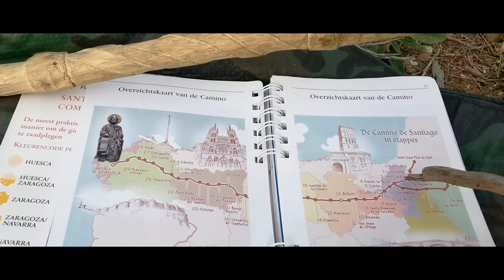(Aflevering 10 | Seizoen 1) De Heilige Reis - Jezus, Onderweg naar de Hemel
(NL) (Aflevering 10 | Seizoen 1) "Liften"

In deze aflevering gaan we eindelijk een paar grote problemen oplossen die we al eerder tijdens onze reis waren tegen gekomen. Namelijk het gebrek aan water en voedsel. Ook gaan we kijken of we nu eindelijk de zool van mijn schoenen kunnen reparen. Maar om dit te kunnen doen moeten we in de grote stad zijn, die niet op de route ligt.

De oplossing: we gaan Liftend naar Pamplonna!

(EN) (Episode 10 | Season 1) "Hitchhiking"

In this episode, we're finally going to fix some major issues that we encountered earlier in our journey. Namely the lack of water and food. But We're also going to see if we can finally repair the soles of my shoes. But to do this we have to be in the big city, which is not on the route.

The solution: We hitchhike to Pamplonna!

(ES) (Episodio 10 | Temporada 1) "Hacer Autostop"

En este episodio, finalmente solucionaremos algunos problemas importantes que encontramos anteriormente en nuestro viaje. A saber, la falta de agua y alimentos. Pero también vamos a ver si finalmente podemos reparar las suelas de mis zapatos. Pero para ello tenemos que estar en la gran ciudad, que no está en la ruta.

La solución: ¡Hacemos autostop hasta Pamplonna!